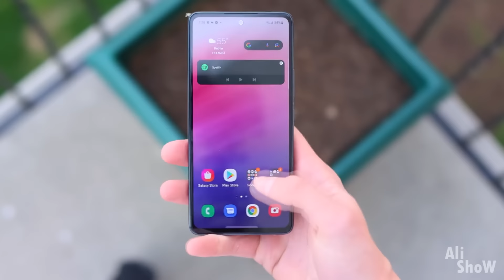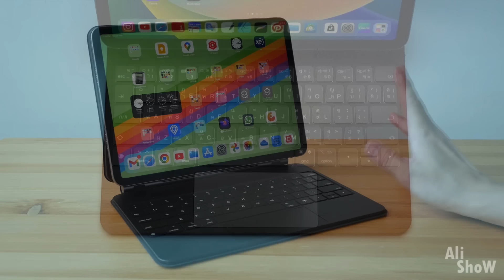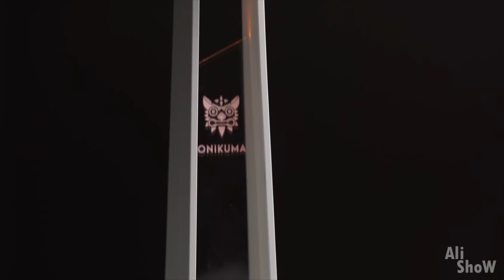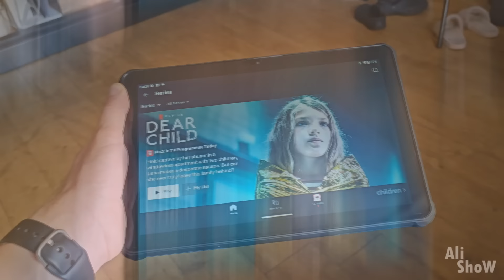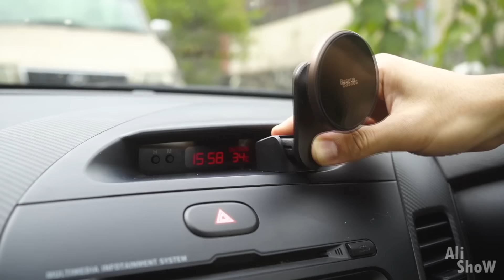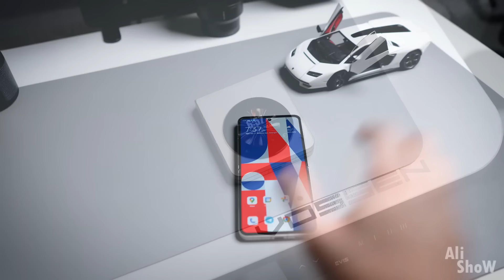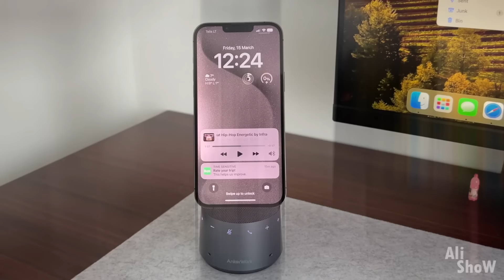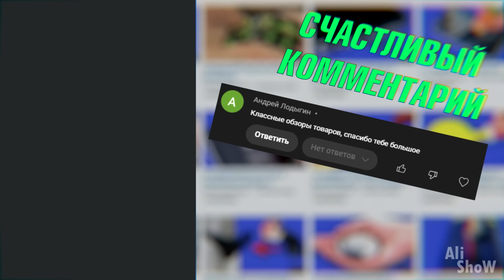47 НОВЫХ ТОВАРОВ с AliExpress, От Которых ТЫ Точно ОФИГЕЕШЬ + КОНКУРС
47 НОВЫХ ТОВАРОВ с AliExpress, От Которых ТЫ Точно ОФИГЕЕШЬ + КОНКУРС

Реклама: ООО "АЛИБАБА.КОМ (РУ)" ИНН 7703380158 (теперь ссылки на рекомендуемые магазины маркируются согласно закону о Рекламе)
Данное видео не является рекламой. Обзор содержит субъективное мнение автора.